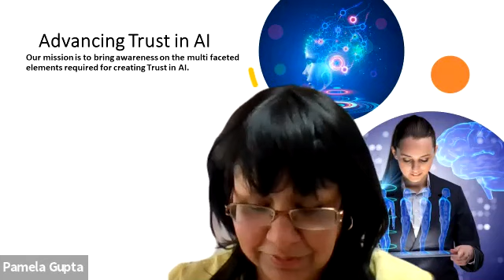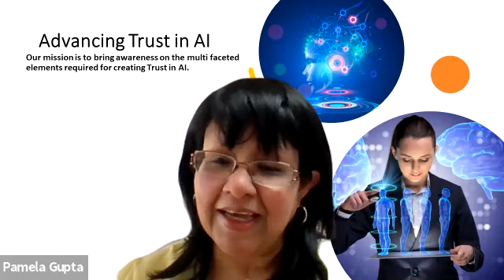Advancing Trust in AI Inaugural Event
Chief AI Ethics Officer at US Army, Colonel David Barnes in dialog with Pamela Gupta on Ethics in AI.
Dr Madiha Jafri and Irene Bratsis discuss Diversity in AI